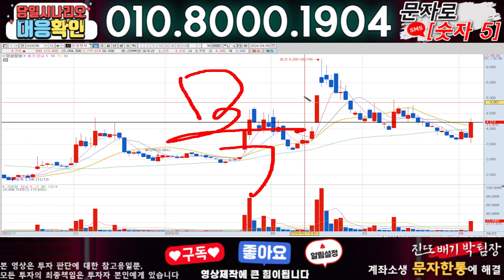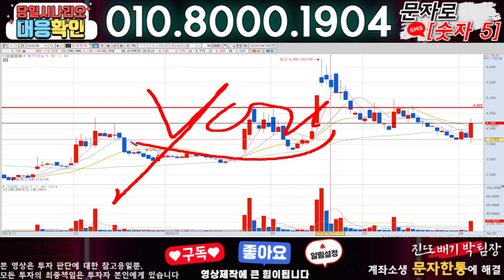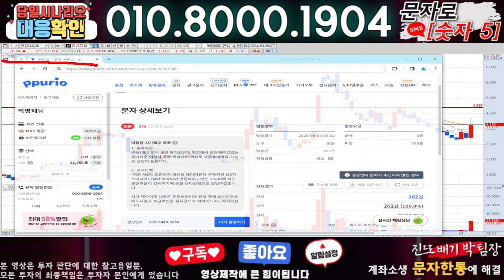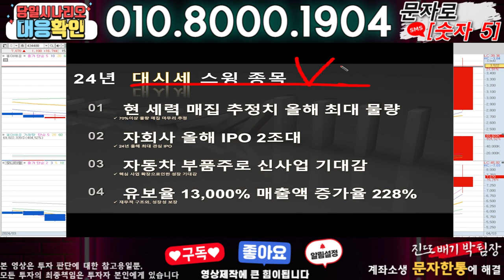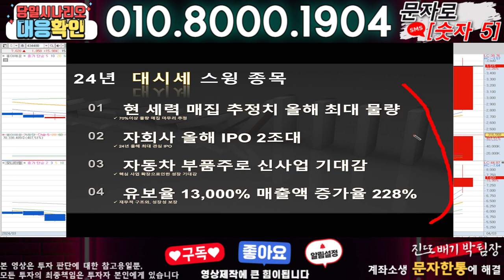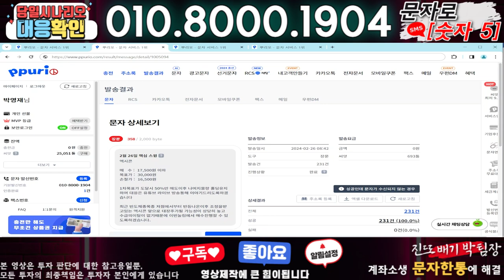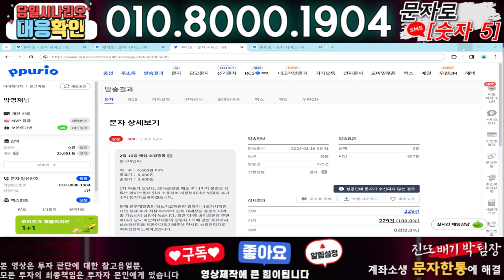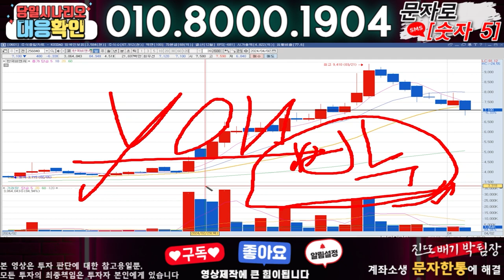인성정보 ) 3분전 기습속보-공식입장발표!! 무슨일인가?